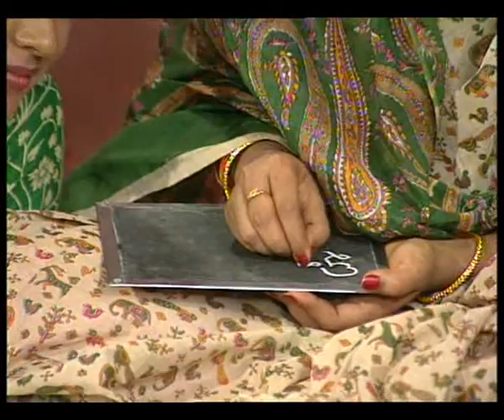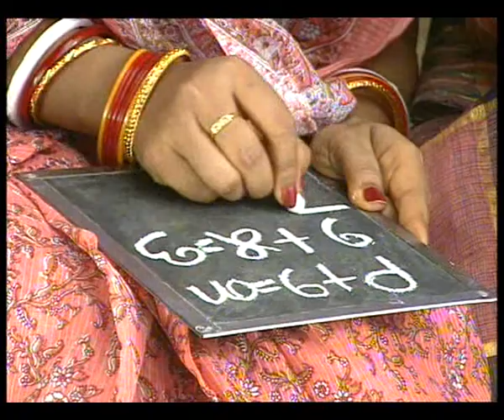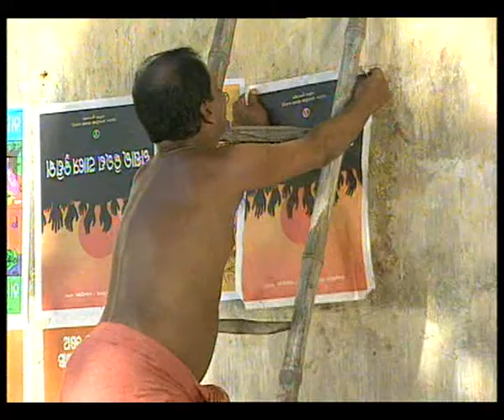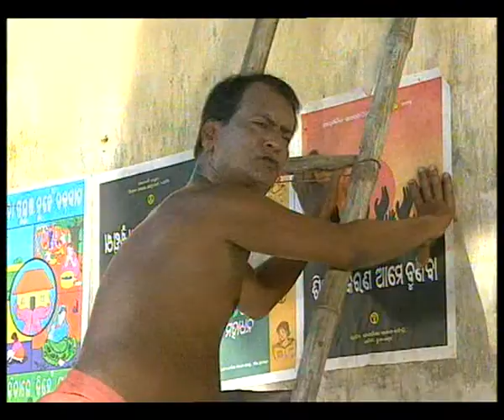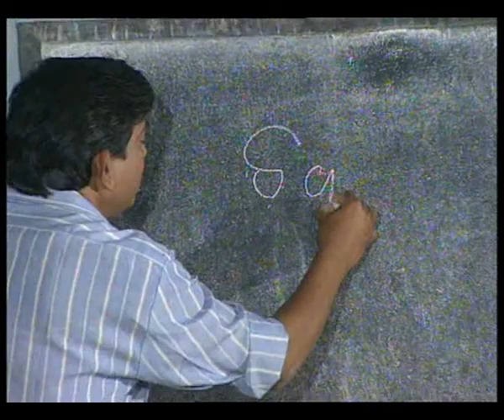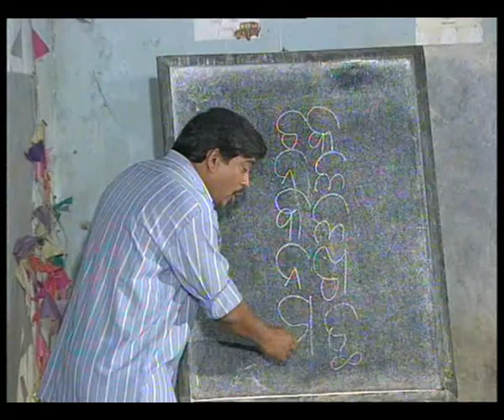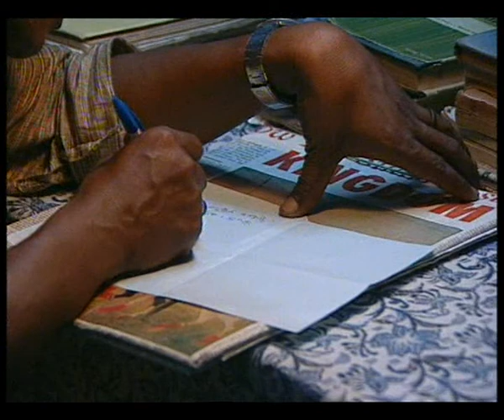RUCHEE EP 3